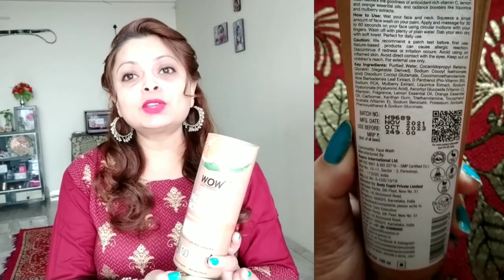WOW Skin science Brightening Vitamin C Facewash in Paper Tube/face wash/get glowing skin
WOW Skin Science Vitamin C Facewash in Paper Tube (Eco Friendly Packaging) —

*Wow Skin Science Vitamin C Facewash in Paper Tube*

Aaj facewash k liye main use kar rahi hoon Wow Skin Science ka vitamin C facewash. ye Wow Skin Science ka pehla paper tube facewash hai. Ek choti si Shuruwaat plastic reduction k liye and greener future k liye wow Skin science ki taraf se.
. Iski paper tube packaging ki wajah se ismein approx 45% kam plastic use hua hai. Ismein use kiya gaya paper, FSC (Forest Stewardship Council) approved hai. Iska look bhi kaafi earthy hai.

benefits- (while doing facewash application)
-ye facewash help krta hai skin se dirt and pollutants clear krne me.
is face wash me powerful antioxidants and melanin blockers hai jo excess melanin ko control rakhte hai and skin radiance boost krne me help krte hai.
- ye help krta hai fight krne me signs of aging ko, and even out krta hai patchy skin tone.

Is facewash ke main ingredients hai -
active vitamin C,
Lemon & orange essential oils,
Mulberry and
Liquorice.

 Ye facewash skin ko ek clean, bright and radiant glow dene mein help karta hai.

So, Choose responsibly, be Wow naturally!